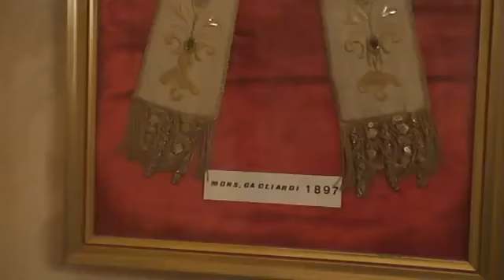Investitura ai Canonici Capitolari 2009 - Vieste